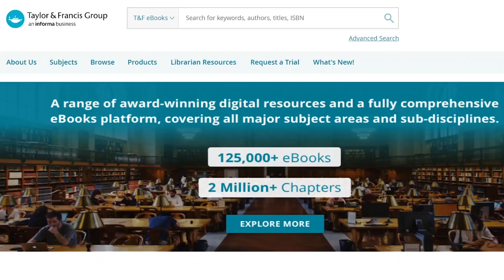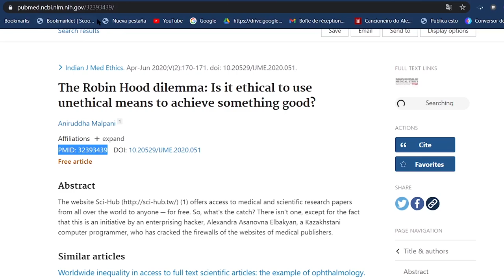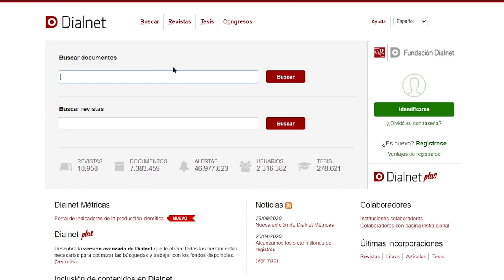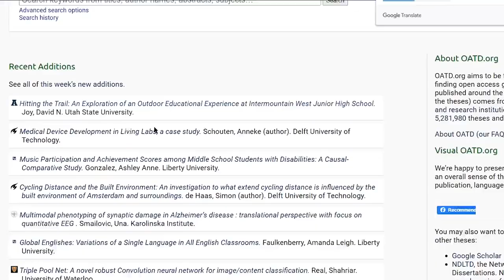Cómo Usar Sci-hub 2021 + 🎁 REGALO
Descubre cómo puedes usar scihub en este año 2021. Además 3 bases de datos dónde puedes buscar tesis en acceso abierto.

La comunidad crece cada día más. Quiero seguir compartiendo herramientas para que aprendas a encontrar información académica en las cuentas de aquí abajo 👇👇